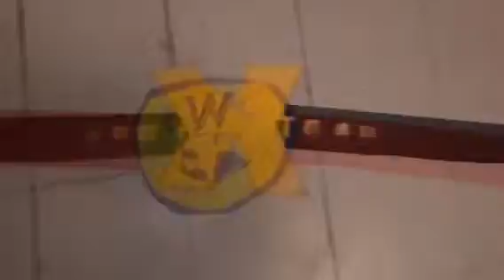Wrestling champ belts showcase (homemade)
These are my homemade wrestling belts, hope you like them. I designed everyone of them except the last one, that was designed by WWE